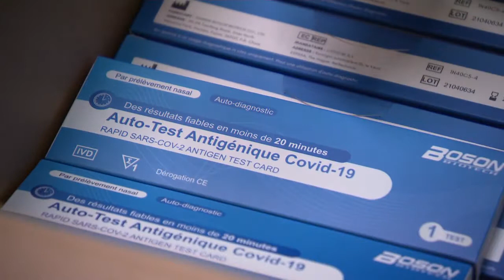Γαλλία - Covid-19: Σοκ με 300.000 νέα ημερήσια κρούσματα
Προχωράει στην εφαρμογή του επίμαχου νόμου για το εμβολιαστικό πάσο η γαλλική κυβέρνηση παρά την αναβολή της ψηφοφορίας στην Εθνοσυνέλευση